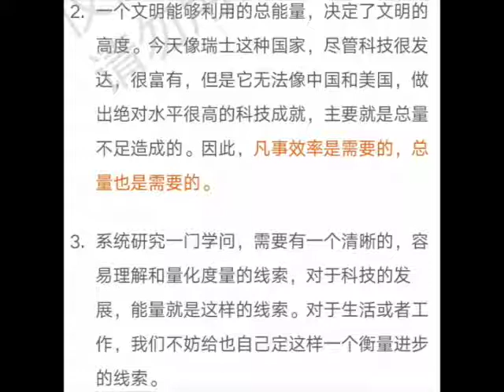吳0114 02能量